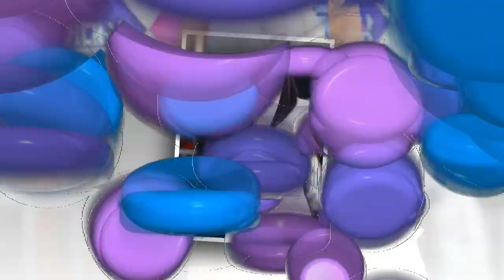Kim YooJung 💆 We Love Myanmar Fan Group💥😪🤳🤷